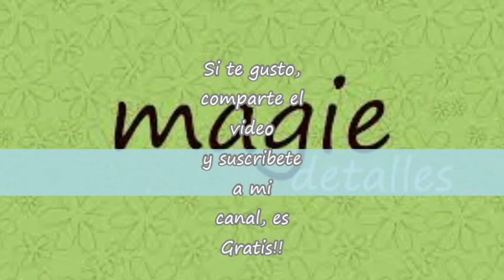Como hacer sobres de papel originales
Utiliza circulos de papel periodico, revistas o papel de regalo que tengas en casa y elabora estos originales sobres